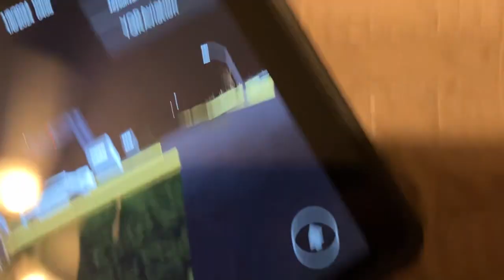CSX Defect Detector Audio At 13.5 Part 1